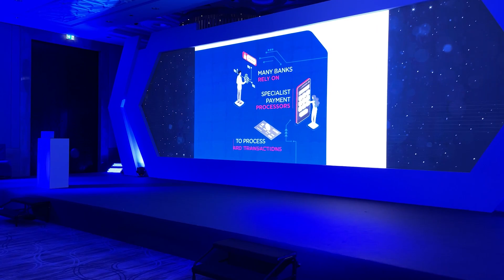Discovering the Power of Storytelling in Morocco: Insights from James Taylor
Session in Casablanca:

James just finished a great session in Casablanca, attended by 160 bankers from all over the African continent.
The audience was interactive, and James and the client made the session engaging and collaborative.
James taught the audience a series of creative thinking tools, and by the end of the session, 95% of the audience raised their hand, claiming they now consider themselves creative.
It was fulfilling for James to see the transformation in the room as a speaker.

Importance of Storytelling:

As a speaker, James learns from other people's stories when traveling to different places.
In Morocco, there is a phrase that says, "when a storyteller dies, a library burns," emphasizing the importance of sharing stories.
James acts as a messenger to share other people's stories with audiences and hopes to create a transformation in the room.

FULL TRANSCRIPT

Hello there, I'm James Taylor, a keynote speaker on creativity, innovation, and future trends. Currently, I'm in beautiful Casablanca, Morocco, in Northern Africa. I'm here to speak to one of the world's largest payment companies and their clients from around the world. Come along with me and see how we get on.

Just now, I've come offstage in Casablanca, Morocco, after a great session. It was attended by 160 bankers from all over the African continent. The audience was very interactive, and the client and I decided to make the session really engaging and collaborative, considering that attendees were from different organizations. I taught them a series of creative thinking tools, and by the end of the session, 95% of the audience raised their hand, claiming they now consider themselves creative, a significant shift from the initial 5% who thought so at the start. It's always fulfilling to see that transformation in the room as a speaker.

As a speaker, when traveling to different places, I always learn from other people's stories. Here in Morocco, there is a phrase that says, "when a storyteller dies, a library burns." It means that everyone has stories within them, and we have to share them if they can be useful or help others. Coming off stage today, many people approached me, saying they were inspired to learn about becoming speakers, and some even overcame their fear of public speaking. I act as a messenger to share other people's stories with audiences, hoping to create a transformation in the room.

It was a fun day, and I'm looking forward to exploring more of Morocco in the coming days.